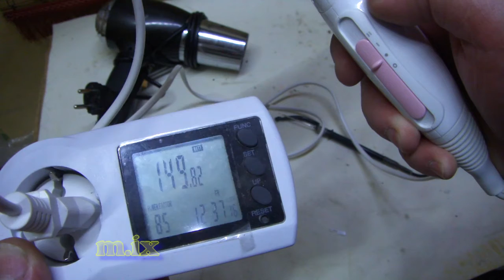Philips HP8116 Фен Косметологическое оборудование